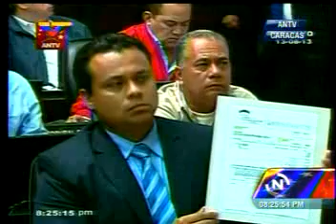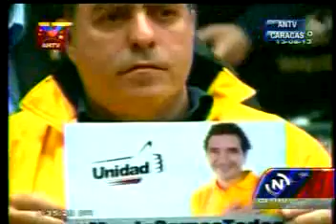Diosdado Cabello, Presidente de la AN, ante Corrupción de la Oposición Venezolana